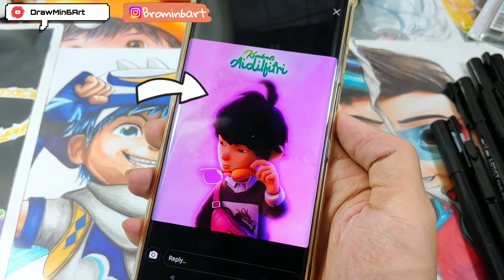Lukis Fang,BoBoiBoy Galaksi 'Kembali Aidilfitri' hasil request dari follower instagram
Drawing Fang 2022 /Boboiboy galaxy kembali Aidilfitri

paper A4 100gsm

material used:
-makerpenart
-colour pencil(Faber Castell)
-pen calligraphy (unicorn)